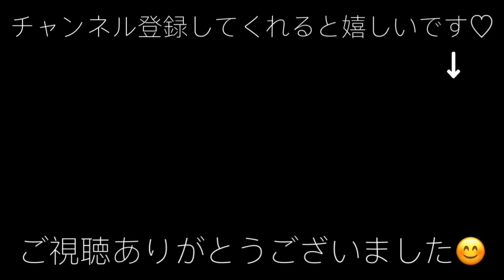サッカー選手と嫁とタイ【日常Vlog#56】タイの南国フルーツ食べてみた第3弾！パッションフルーツ＆細長いぶどう編！タイ在住夫婦のくらし♪